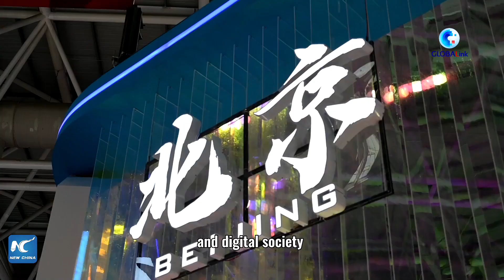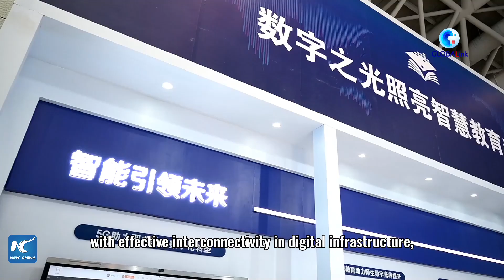GLOBALink | China's digital economy a new growth engine to drive modernization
China's digital economy, ranking second in the world for many years, has seen robust growth and become a major growth engine for the country marching toward modernization.